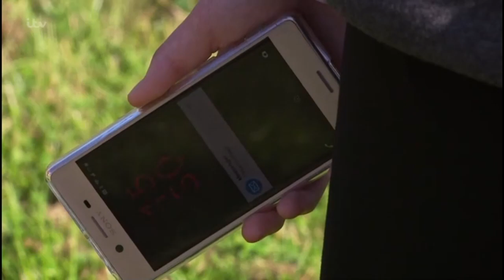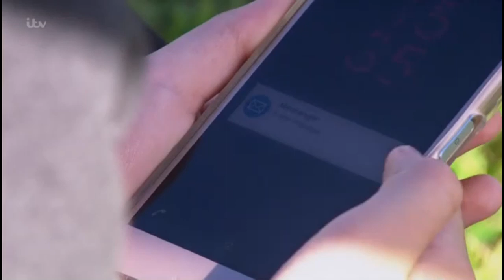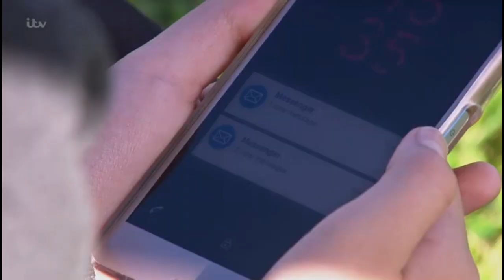Emmerdale Kathy confesses the bullying to Heath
7th September 2021
Playlist of Rhona and Marlon starting from 2020: